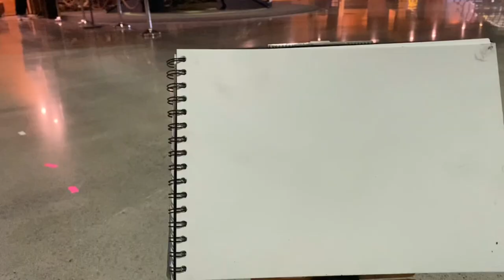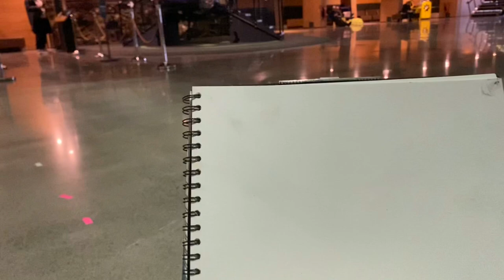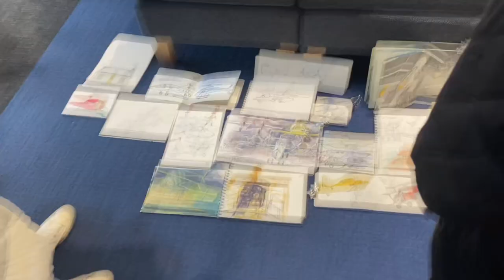Urban Sketchers Auckland: Motat Aviation Hall 2023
This months urban sketchers was at the aviation hall in Motat, Western Springs. Was nice to draw something different from what I’d usually draw. Pretty happy with how it turned out too.